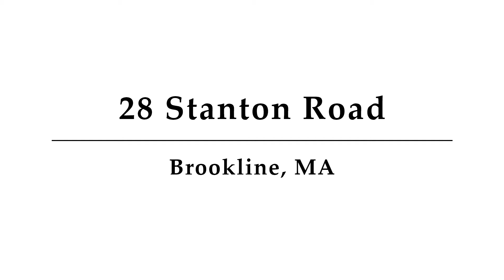28 Stanton Road, Brookline, MA - Presented by Joseph Drake